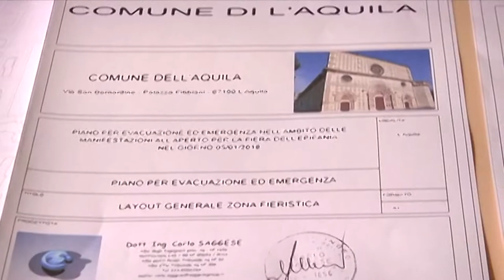L’Aquila. Tutto pronto per la fiera dell’Epifania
Tutto pronto per la Fiera dell'Epifania, appuntamento di punta per L'Aquila il 5 Gennaio. Dalle 9 del mattino più di 300 espositori arriveranno in centro da tutta Italia.